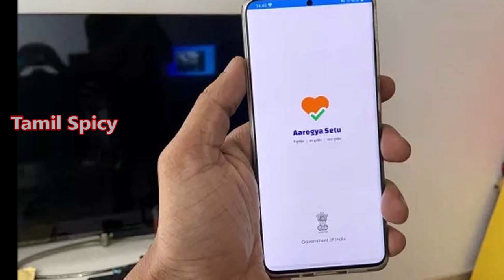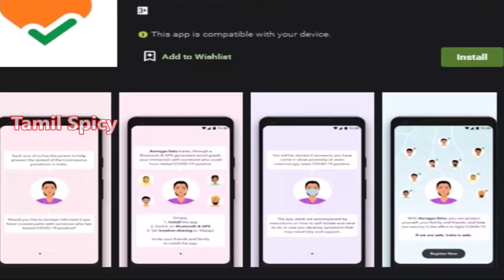கொரோனாவை கண்டுபிடிக்க புதிய App - மத்திய அரசாங்கம் வெளியீடு | Arogya Setu Application | Corona